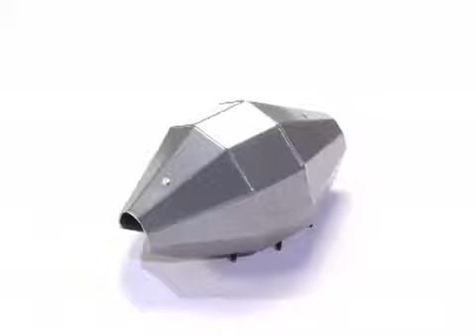Currie F9 Housing at SEMA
New products video of the Currie F9 housing center at the 2009 SEMA Show.